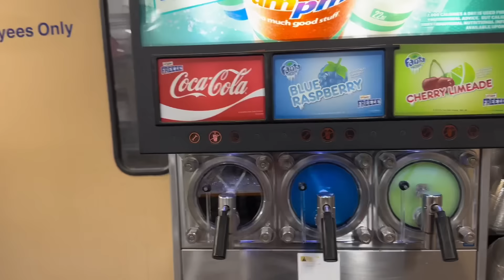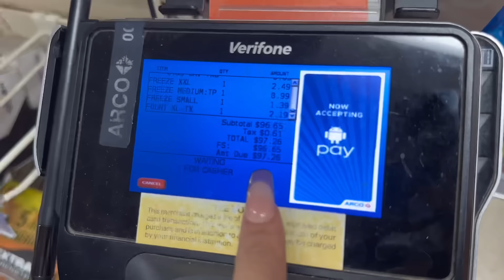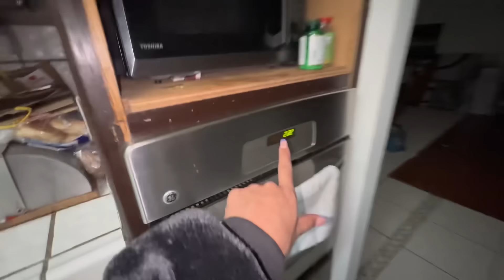WE SNUCK OUT AT 1 AM TO GET SNACKS AGAIN!!!🤫😱🌙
Welcome back to a new badbish video😎💗
Glad you clicked on my video🥹